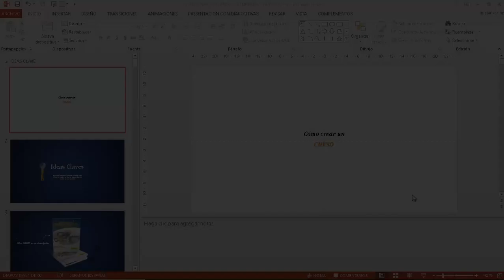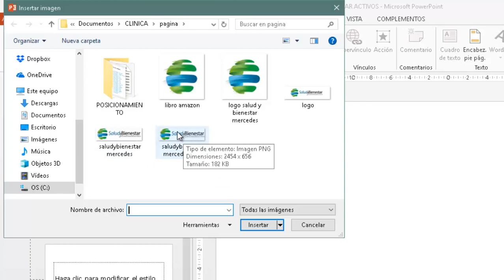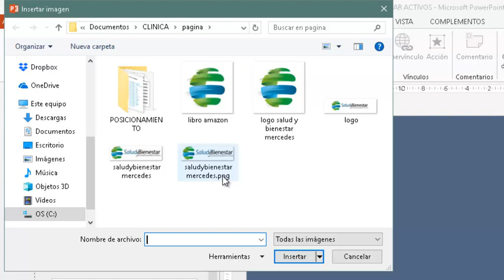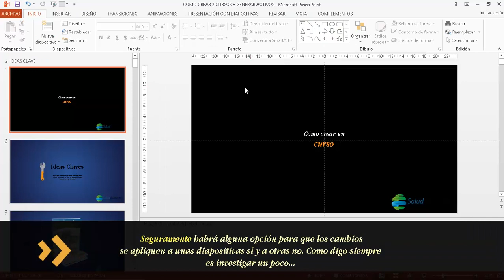Como Crear un Patrón de diapositivas en Powerpoint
En este video te explico básicamente como hacer un patrón de diapositivas en powerpoint.